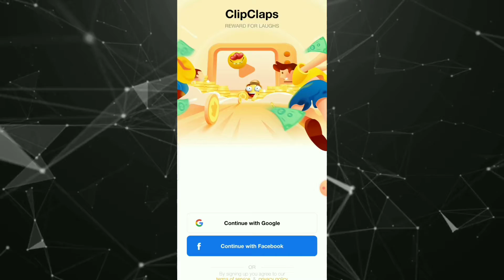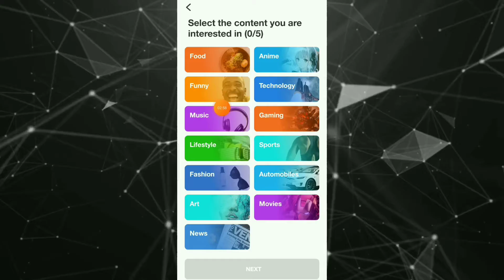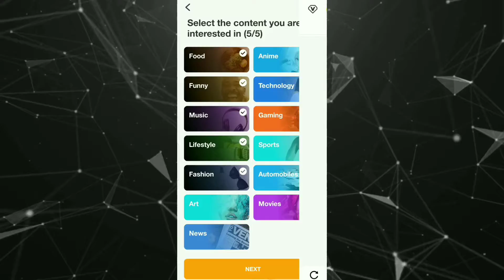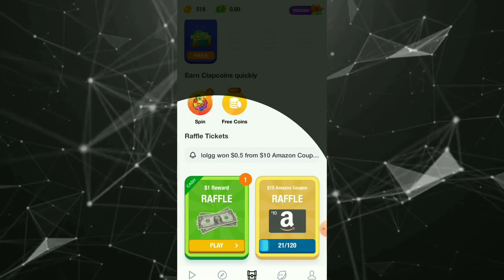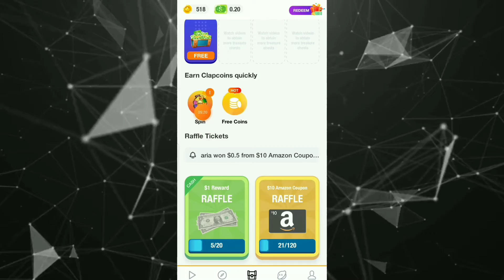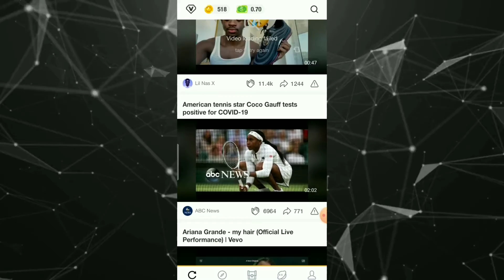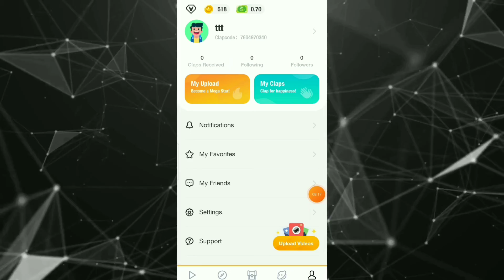Best Work from home job | Part Time Jobs | ClipClap | Best Earning Apps Students | Make money online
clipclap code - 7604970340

what's new

1. New invite event available now, invite friends for more rewards.

Get rewarded for watching your favorite videos

ClipClaps is the best video player in the world! Earn rewards by playing games, watching videos and uploading links of your favorite videos!

Step 1:
OPEN! ClipClaps
Step 2:
WATCH! The BEST vids and LOSE YOURSELF in our digital content!
Step 3:
SHARE! Upload the content you like and become a MEGASTAR!
Step 4:
ENJOY! Experience the fun game!
Step 5:
Repeat step 2-4 until you realize...

At ClipClaps, we have the hottest video content. Lose yourself in the infinite scroll of the craziest, funniest videos from YouTube, whilst getting rewarded for every second you watch!

At ClipClaps, your opinion matters! YOU can be the ultimate judge that decides the fate of the next popular video. Be the start of a meme that makes it to the history books.

At ClipClaps, you can build yourself up to be a MEGASTAR! Upload your favorite content and instantly get thousands of views! Grow your audience to amplify your reward earnings even more!

ClipClaps is your PERFECT video content community. From creators to viewers, from casual to professional, you can start your journey here with us!

Welcome to the ClipClaps family.